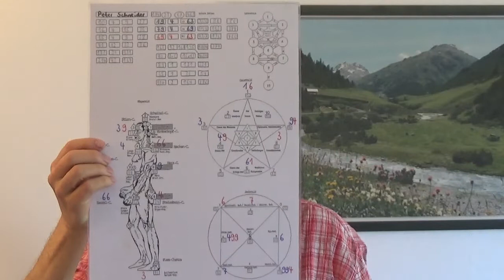Numerologie Workshop, SA, 21.5.2022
Trage Dich in meinen  🔸 Newsletter 🔹  ein, um stets zu den Themen ganzheitliche Numerologie, dann auch Persönlichkeitsentwicklung und Bewusstwerdung informiert zu sein! 🤗🙌 ... und erhalte erst noch ein wertvolles Geschenk für Dich! 🎁

Herzliche Grüsse👋